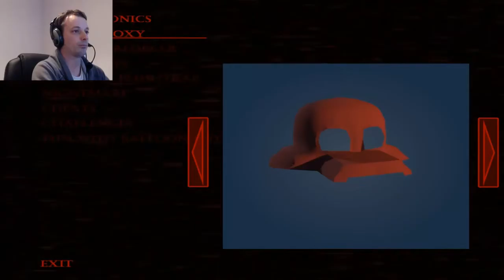Five Nights at Freddy's 4 #4 Night 5 Complete | [NO ADS]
Freddy's Back and boy what nice teeth he has